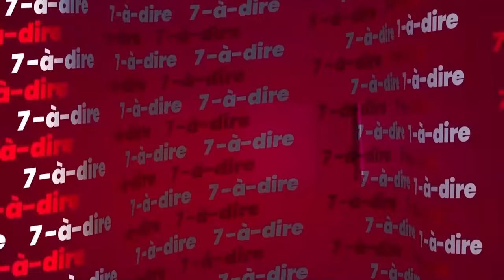7-à-dire | Prof Abdoulaye Bamba, spécialiste en histoire des relations internationales (1)